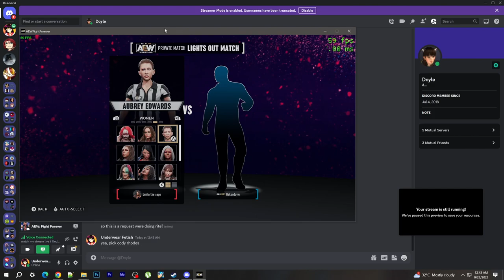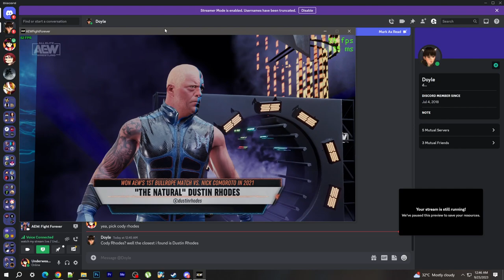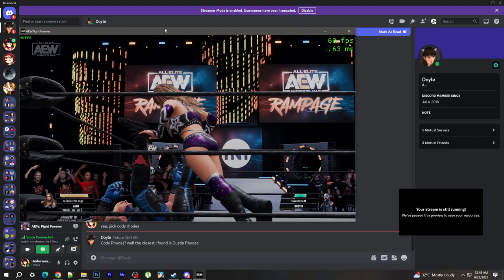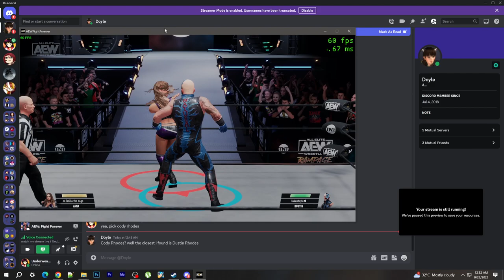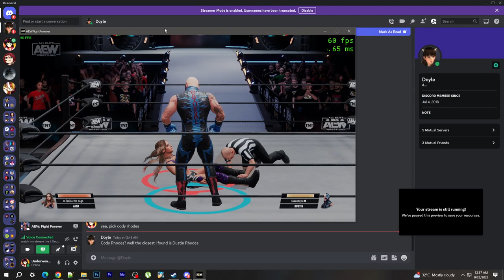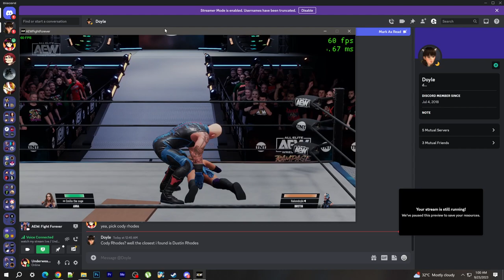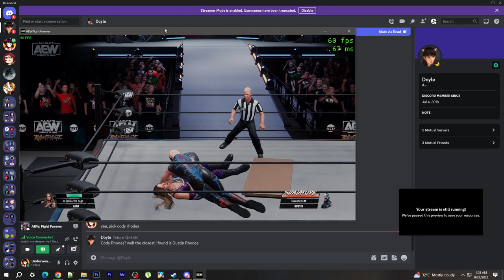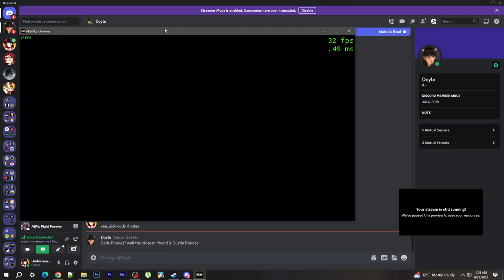LOSING ON PURPOSE - AEW FIGHT FOREVER ONLINE MATCHES - REQUESTED VIDEO 9/23/2023